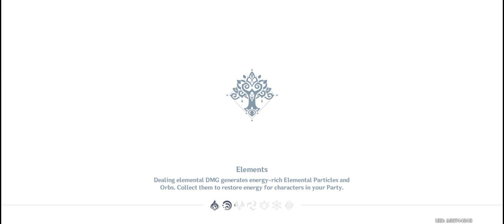Concocted Reaction Part 2 Version 3.6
Free 4 Star Character Faruzan 6:57